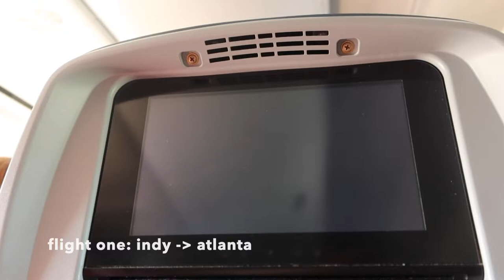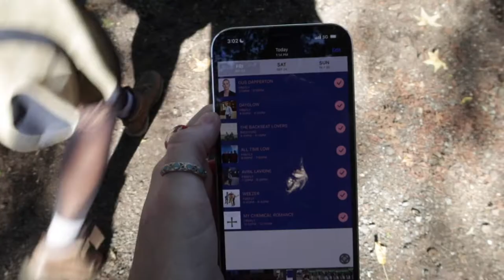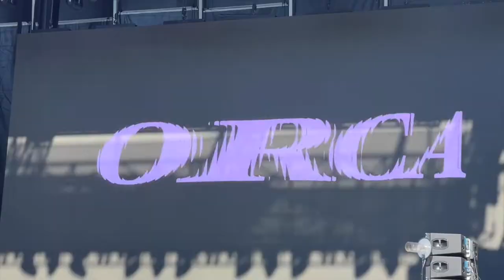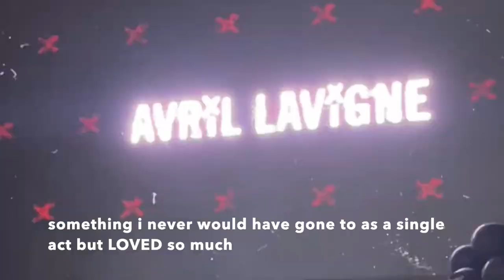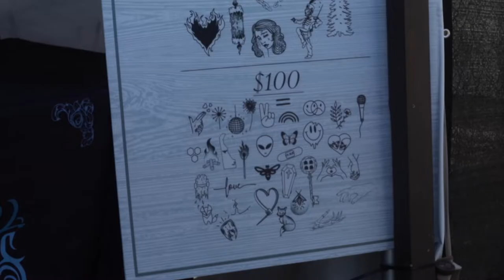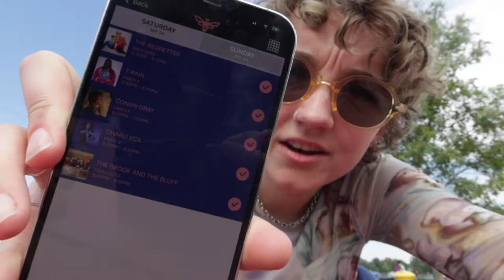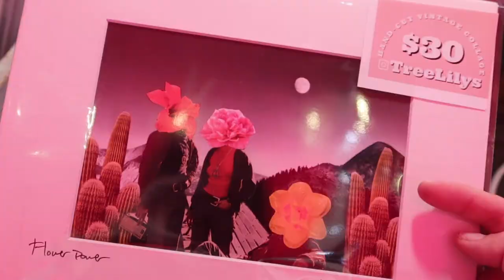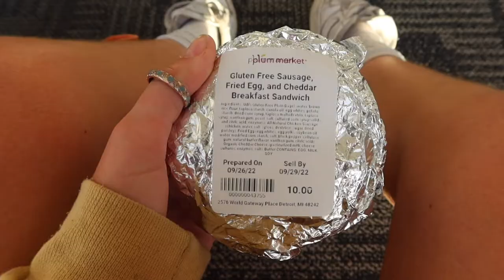firefly music festival 2022 + @mychemicalromance | vlog | life of lainebut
my first firefly! follow @lainebut on instagram to one day see my ratings